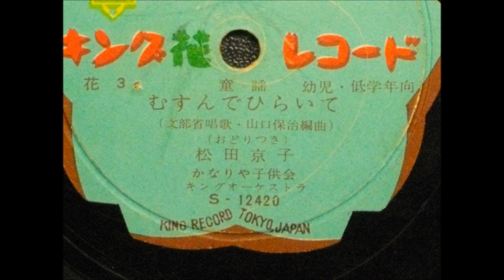松田京子 むすんでひらいて